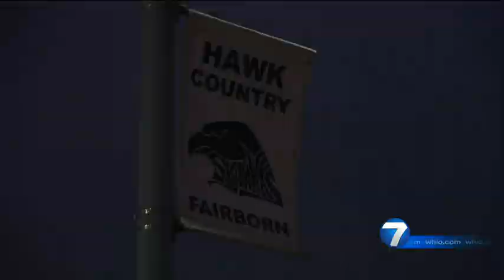Fairborn senior describes loss of fellow student killed in crash | WHIO-TV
Many people gathered at Fairborn High School Saturday night for a candlelight vigil in remembrance of Lily Clingner, the 17-year-old student killed in a car crash late Friday morning. READ THE STORY